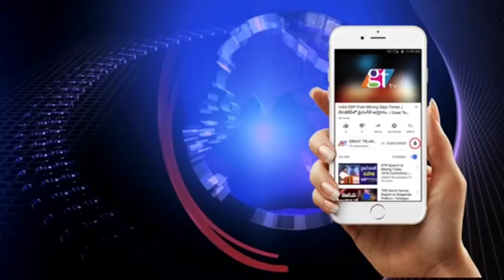Actor Adith Arun Planted Saplings accepting Green Challenge Given by Actor Prince Cecil | GT TV